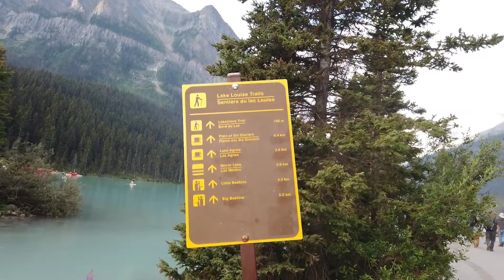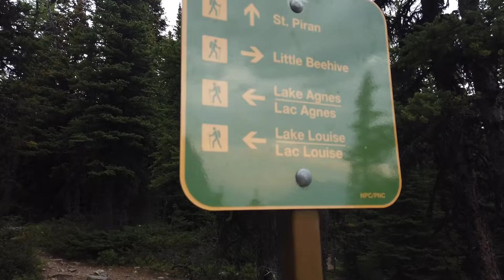HIKING WITH DEEPSHIKHA BRAR/ MOUNT ST. PIRAN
Hike #31

MOUNT ST. PIRAN

DISTANCE- 13.9KM
ELEVATION GAIN: 1004M
MOVING TIME: 4:27HRS
FEATURE:  Easy Hike, Beautiful views.

We are 6 hikers who signed for this remaining Lake Louise hike from the bucket list. It was a cloudy day that ended with pouring rain while  descending. But it was so much fun. Hike starts from Lake Louise & hikers enjoy the view of Lake Agnes, Mirror Lake, beautiful waterfall on the way to the summit & 10 small & large switchbacks. Views from the saddle on the opposing end of the summit are extraordinary of the valley down below and Lake Louise. It started drizzling, when we reached on summit. We quickly had pics & started descending right away. On reaching at Teahouse, it was  pouring rain but was not a cold day at all. It was raining all the way to the trailhead. Trail was quite busy to & from the Teahouse.
We had our celebration at the Cascade Pond & relished our homemade food.